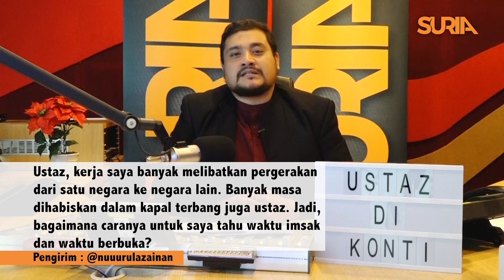Ustaz Di Konti - EP17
Ep 17 : Bagaimana cara untuk bersahur dan berpuasa untuk orang bekerja sebagai juruterbang? Jom tanyakan kepada Ustaz Husni di Dalam Ustaz Di Konti